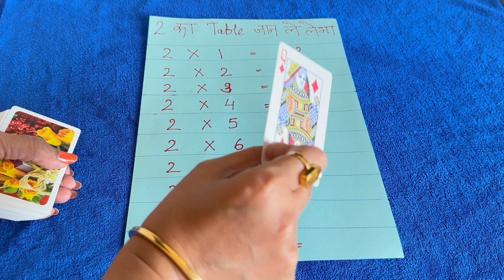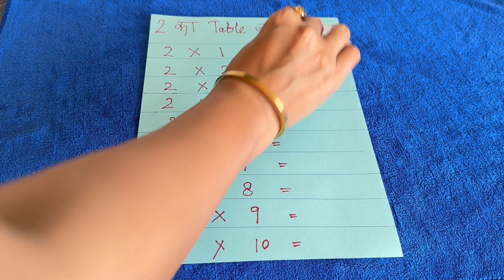Score karo to jane ❤️ KITTY GAMES LATEST | Ladies Kitty party game / Fun games / 1 Minute game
Score karo to jane ❤️  KITTY GAMES LATEST | Ladies Kitty party game / Fun games / 1 Minute game for parties
Ladies Kitty party game / Fun games / 1 Minute game for parties | Fun Games

It is a really fun game with very less and easily available things. It is a time limit game. it can be played as 1 minute party games.
I hope you all will also enjoy this game as much as I did making and playing it.

Kitty games
Kitty games for ladies
One minute game for ladies kitty party
Party games
House party games
Group games for party
Punctuality games for ladies kitty party
Hello kitty games
Games for kitty party
Kitty games one minute
Couple games for kitty party
Kitty party games for ladies one minute
Kitty games for ladies funny
Funny kitty party games for ladies
Couple kitty games funny
Couple games for party
Birthday party games
Funny games for party
Party games for groups
1 minute game for kitty party
Teej games for kitty
Housie games for kitty
Games for party
Friendship day game for kitty party
Latest kitty party game
Ladies kitty party games
New kitty games
kitty games for ladies kitty party